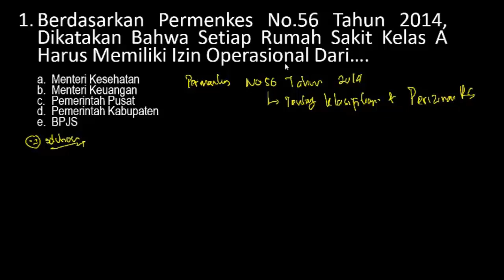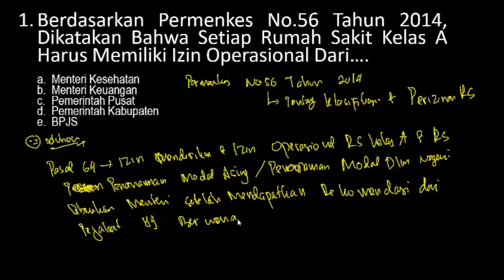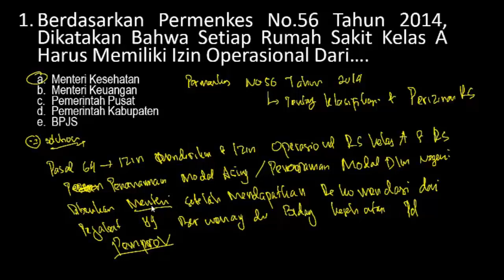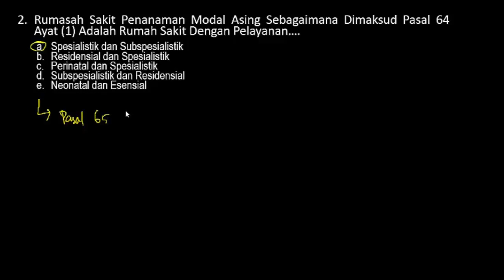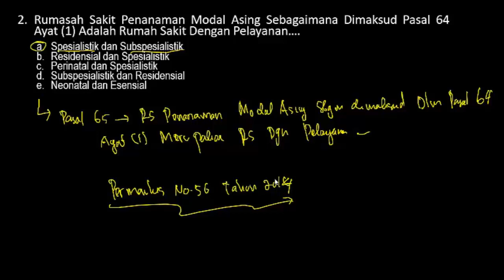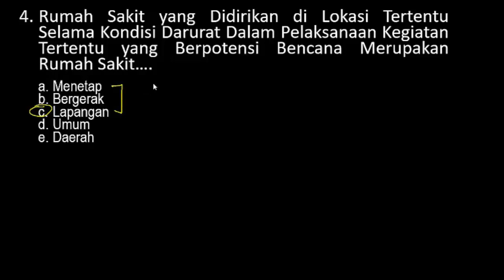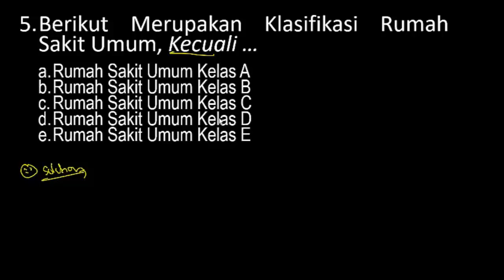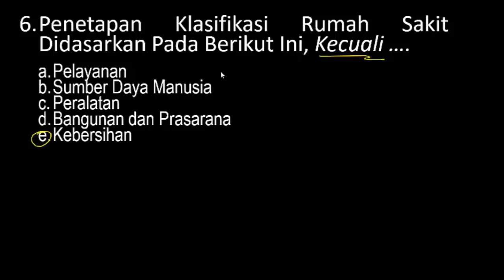Soal dan Pembahasan Lengkap SKB KESEHATAN CPNS 2020 (Part.2)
Soal Seleksi Kompetensi Bidang KESEHATAN CPNS Formasi Tahun 2019 (Part.3)